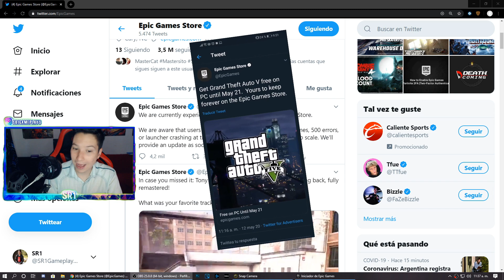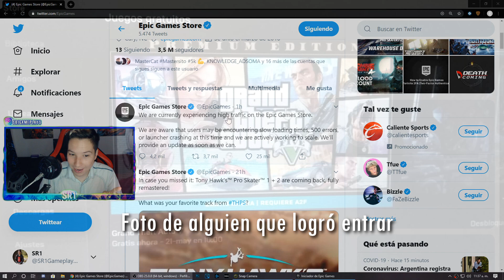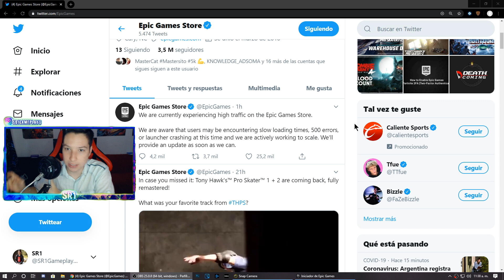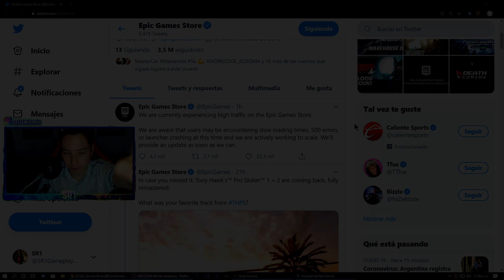Llega GTA 5 GRATIS para PC! Preparate!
ACTUALIZACIÓN!: YA ESTÁ GRATIS! Epic games está algo saturado pero intentalo varias veces a diferentes horas y lo podras conseguir! tienes hasta el 21 de mayo así que corre! Mi twitter!

*Tarjeta de Video GEFORCE GTX 1070 TI (8gb) Founders Edition.(Zotac)
*Ventiladores: kit RGB GameFactor
*Audifonos: Astro A50 (2 gen) Negros/Azul
*Teclado: Razer Cynosa Chroma
*Mouse Game Factor Óptico USB MOG500 Optical RGB
*Camaras: Canon T5i, Logitech c920